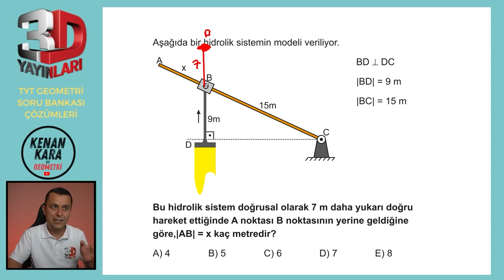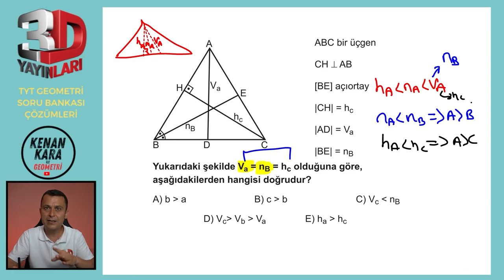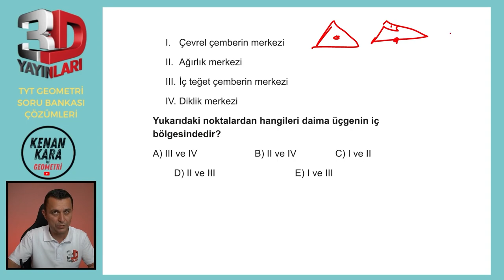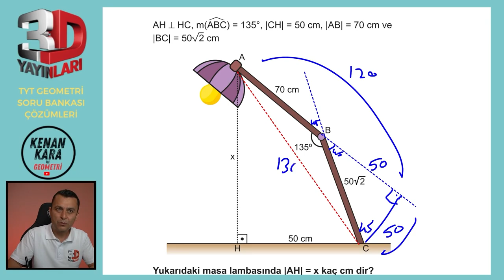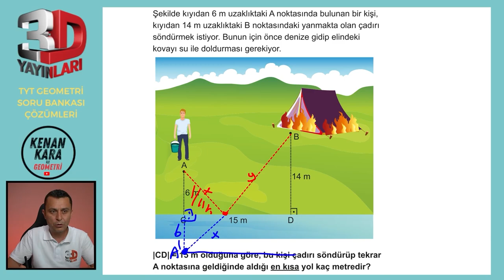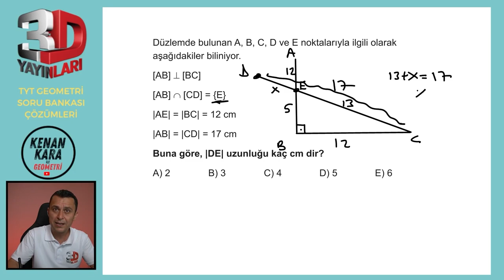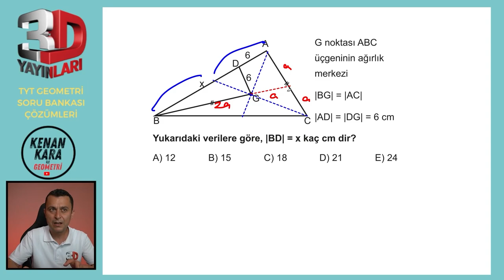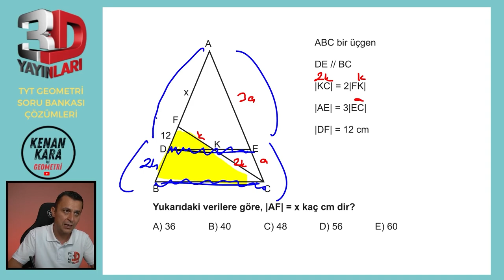TEST 03 | TÜMEVARIM-1 | 3D TYT GEOMETRİ SORU BANKASI